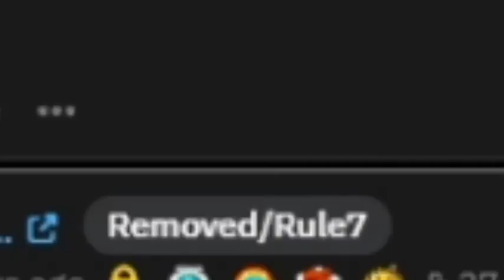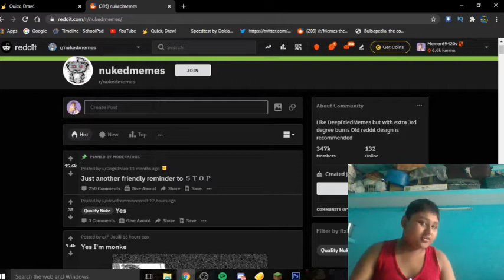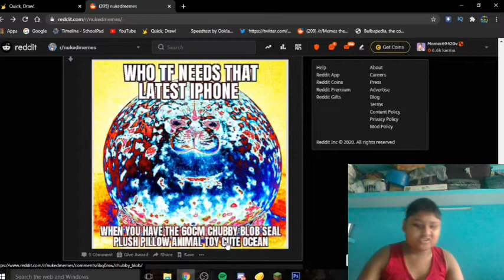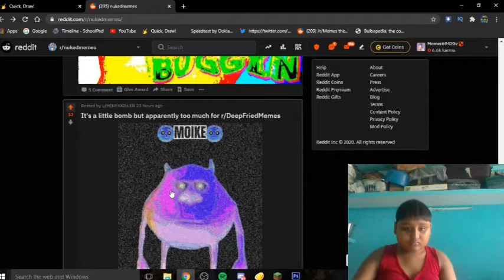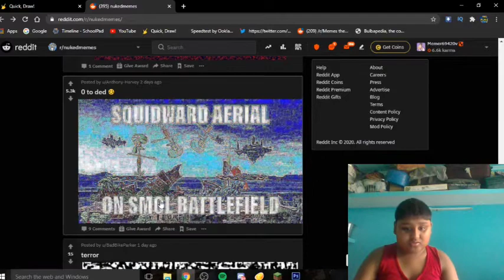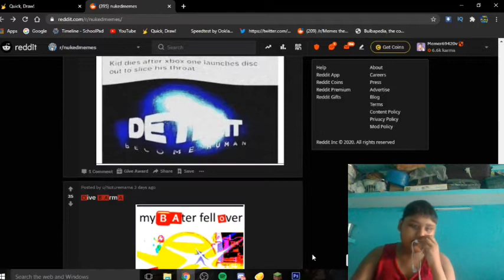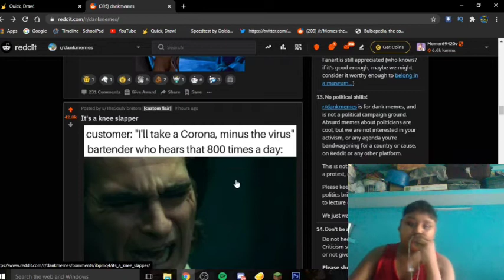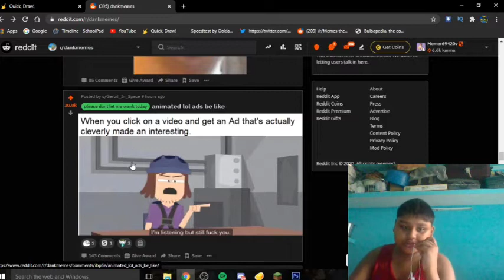Memes gone boom (r/nukedmemes) (Meme watching #10) AKGplayz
Twitter Memes go boom boom

Songs used🎶

I make many gaming videos in English. Mainly on open world games where you can show creativity . I also do meme watching every month. I upload twice a week.

Minecraft Xbox
Minecraft Bedrock  Edition
Minecraft
Minecraft PewDiePie
Minecraft 1.16
Minecraft Monster School
Minecraft dungeons
Surreal
marvel memes
nukedmemes